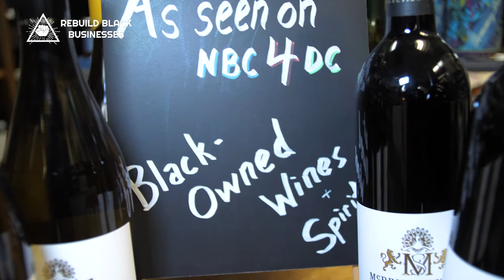Black Entrepreneurs - Chat's Liquors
Black-Owned and Founded in 1776, Chat's Liquor is the premier liquor store in the DC area for all your adult beverage needs

Continue the conversation in our Discord: Join.RebuildBlackBusiness.com